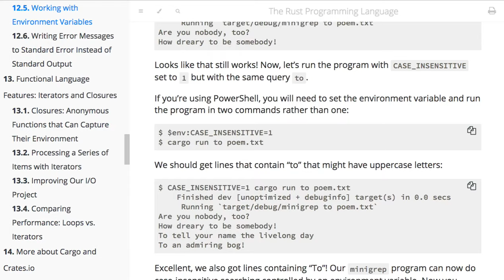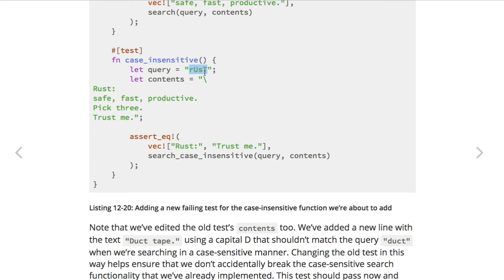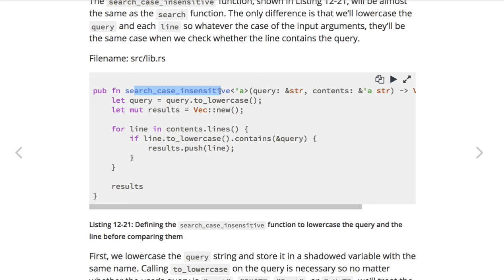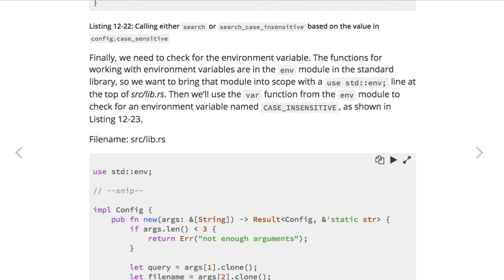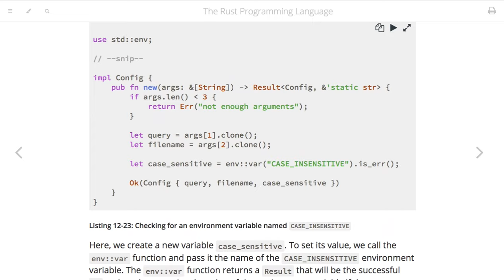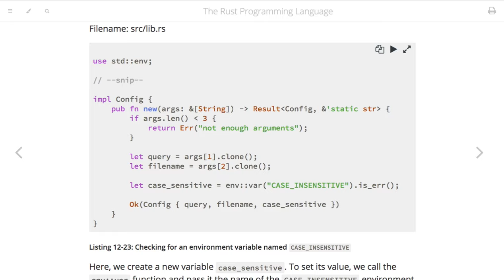[러스트] 359 - 12.6 Working with Environment Variables